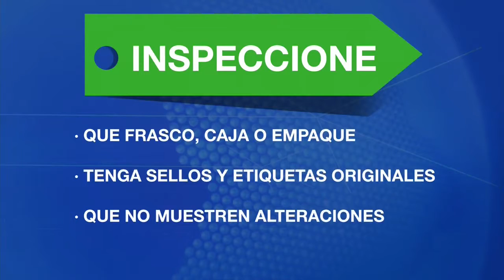Cómo identificar medicamentos de contrabando, falsificados o vencidos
Cómo identificar medicamentos de contrabando, falsificados o vencidos. Cualquier irregularidad que note repórtela a la Policía Nacional o al Invima.